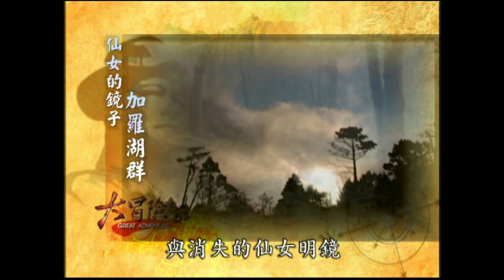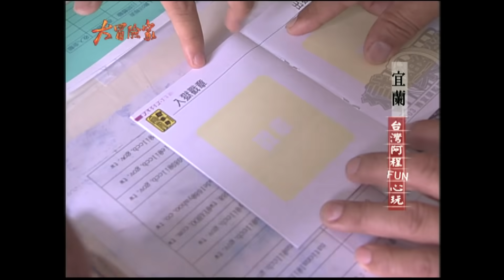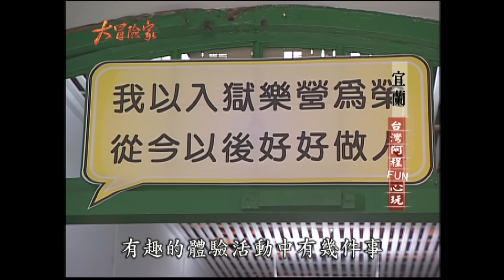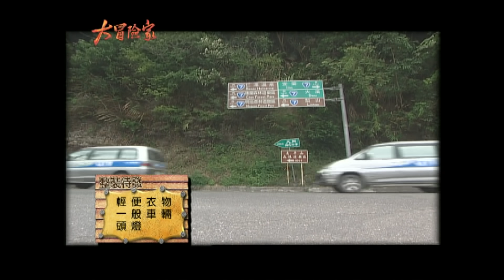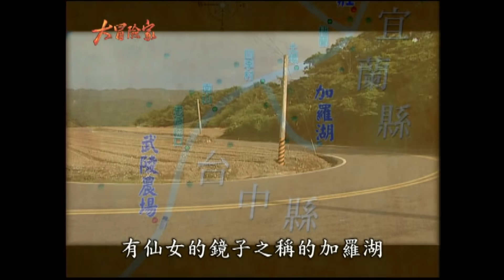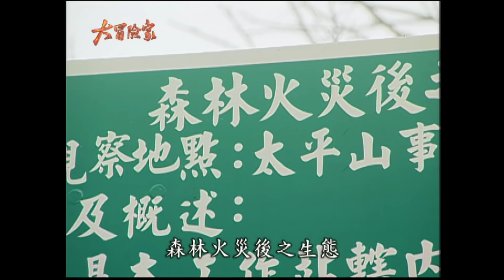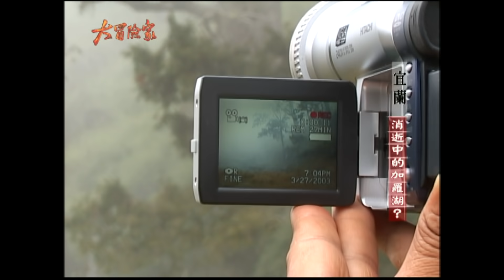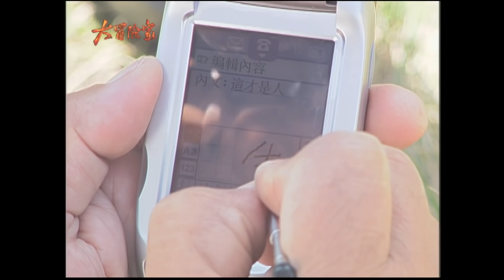【大冒險家】仙女的鏡子 宜蘭加羅湖群（英士村蝙蝠洞／武陵水蜜桃／四季村螢火蟲農夫／驚見眼鏡蛇） │2003.08.25│ 190集完整版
大冒險家 190集
1. 宜蘭舊監獄
2. 英士村蝙蝠洞
3. 武陵農場（水蜜桃、蝴蝶）
4. 四季村螢火蟲農夫
5. 加羅湖